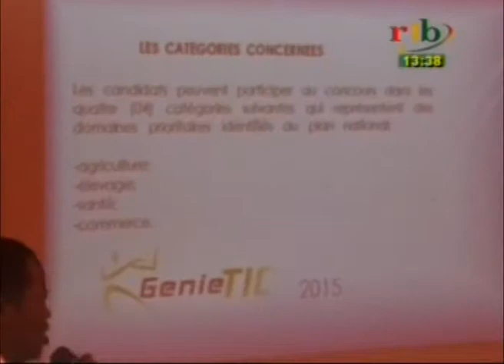Deux prix pour les génies des Tics